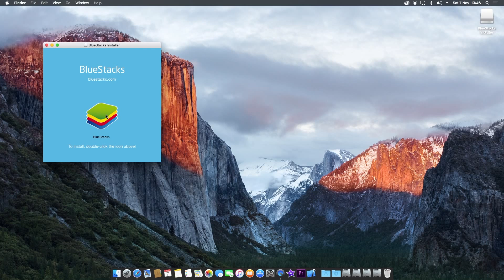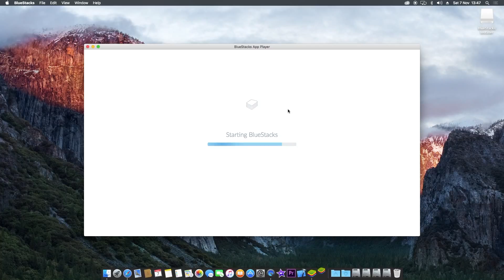How to play Android games on Mac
BlueStacks Android emulator allows you to play your favourite Android games on your Mac (or your PC).

download and install the emulator, search for your favourite games and enjoy playing them.